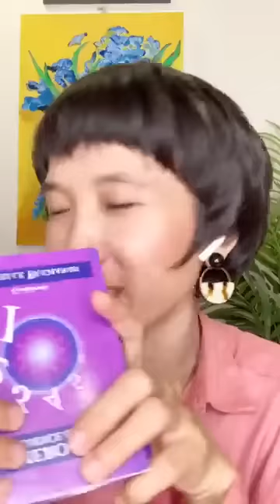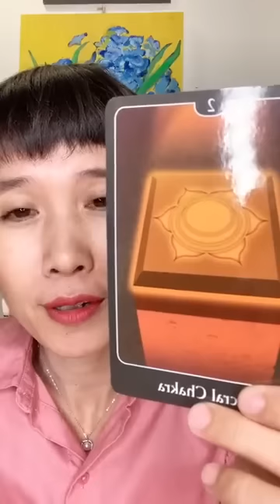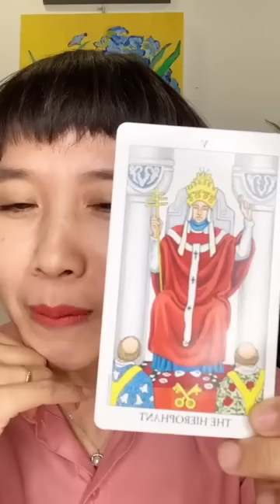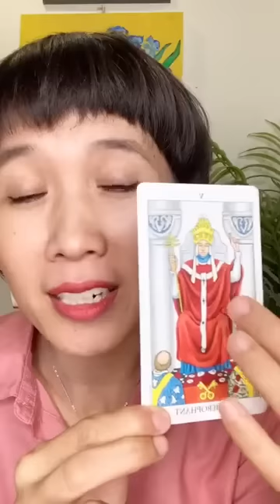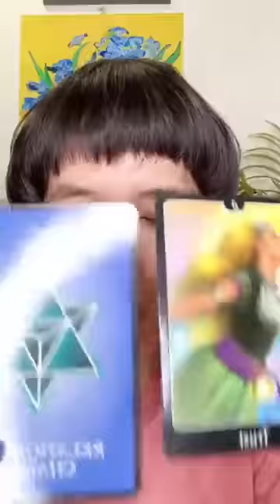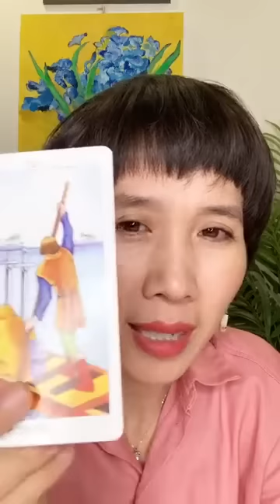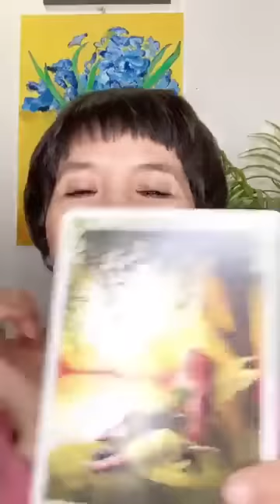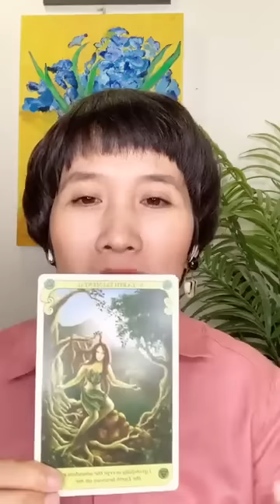Bài Giảng 5: Trả lời câu hỏi về Chữa lành với Tiền? Chọn tụ Tarot cởi trói niềm tin hạn chế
Đây là một trích ra từ Livestream vô tình phát nhầm phần 2 ngoài fb cá nhân nên cũng là duyên may nên đã load clip về được để up lại lên youtube. Vây bạn xem tiếp phần 1 bằng cách vào group kín Cộng đồng chữa lành mỗi quan hệ với Tiền

Bạn đợi tuần sau Tracy sẽ sản xuất clip DẪN THIỀN CHỮA LÀNH MỐI QUAN HỆ VỚI TIỀN, và mình tinh tấn luyện thiền để thanh tẩy ký ức và đón nhận sung túc nha!

27:55 Chọn Tụ
30:34 Tụ 1
43:01 Tụ 2
59:44 Tụ 3

Duyên lành ta cùng kết nối Fb của Kiều xem các phần chia sẻ ngắn sau này về giải mã bản thân

Yêu và biết ơn cả nhà đã tạo cho Tracy một cái duyên rất lớn trên con đường thực hiện sự mệnh gieo duyên này!